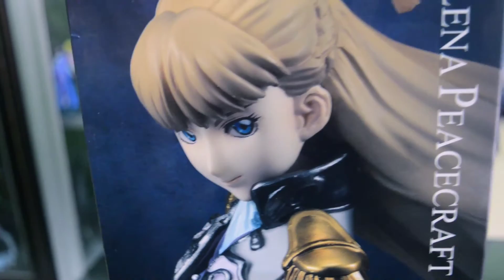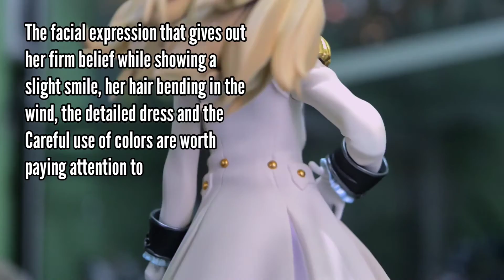ALPHA × OMEGA - 1/8 Scale : Relena Peacecraft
The most suicidal princess in Gundam franchise. lol
so detail, so beautiful. I can't describe how i like this figure by words. just watch it ^^